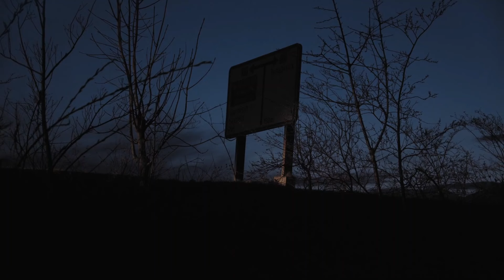आंधी तूफान और जंगल। एक सच्ची घटना। A Horror Story। Anhonee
Thunderstorm and forest. A true incident. A Horror Story. Anhonee